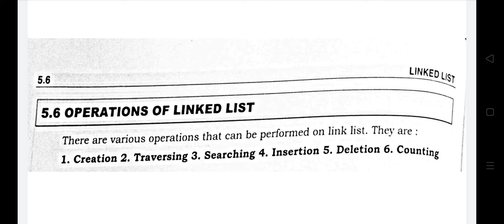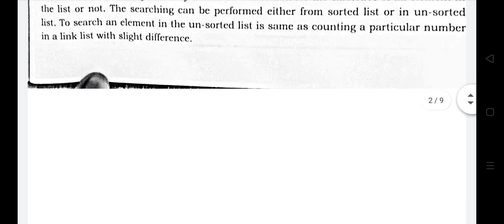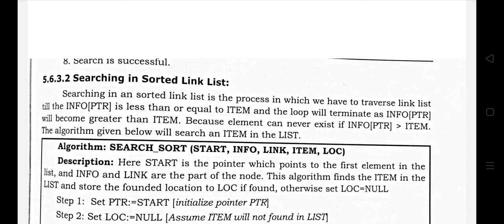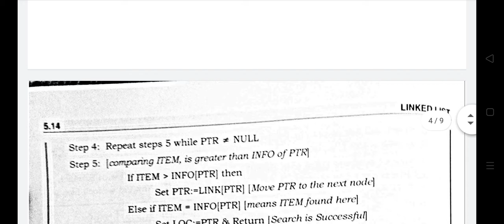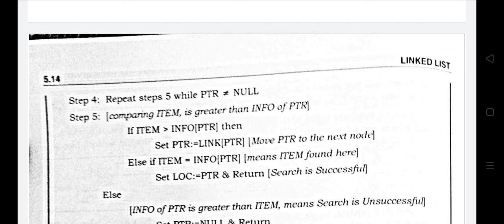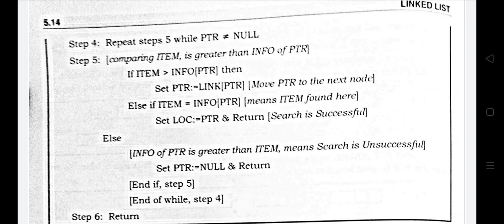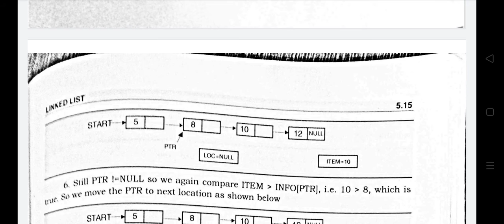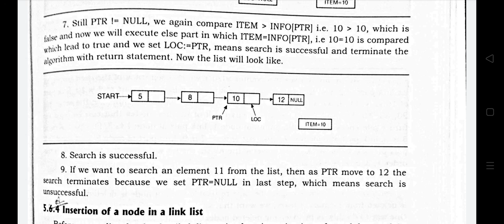Data Structures ! Topic operation on Linked list Part 1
Gurmeet kaur Assistant prof in Computer Science